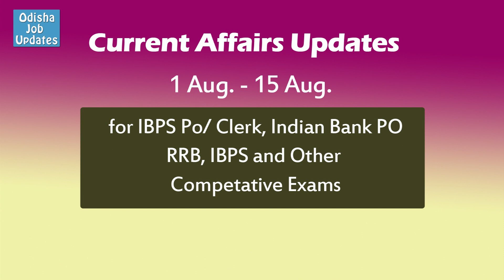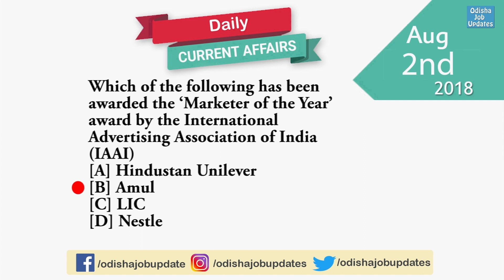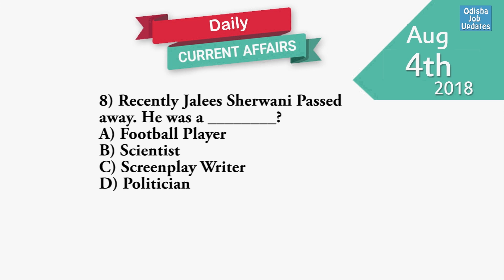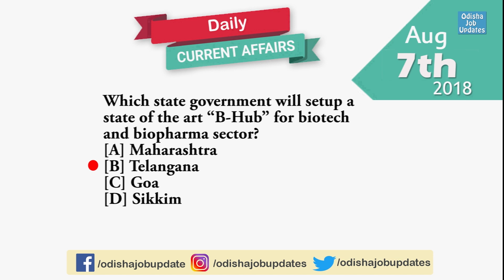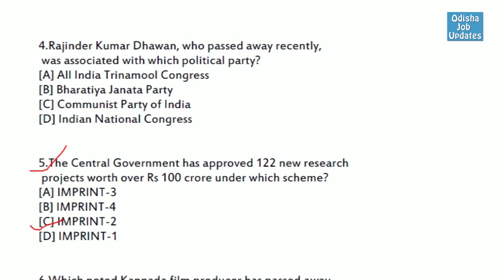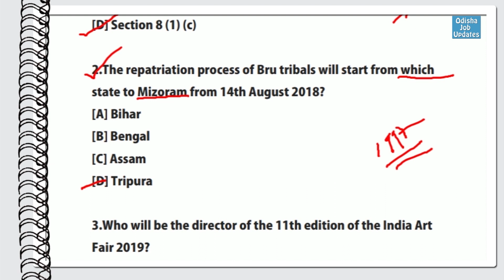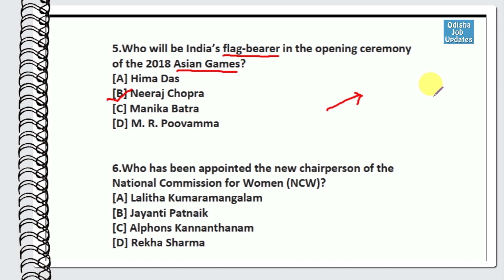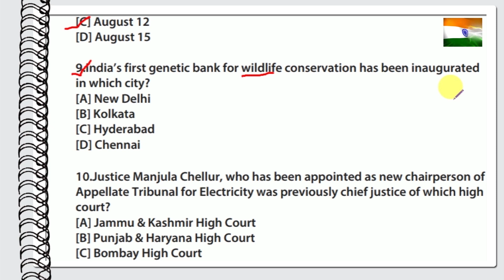1 - 15 August Current Affairs | Full Episode | RRB, IBPS, BANK PO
Full Episode 1August - 15 August

Kebala_Apananka_Paain

Stay happy